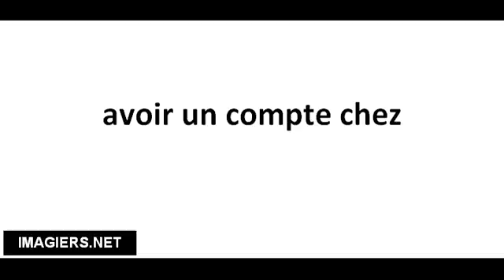Cómo pronunciar avoir un compte chez